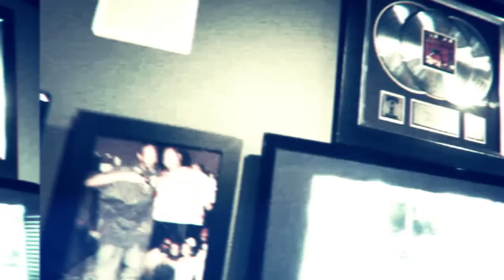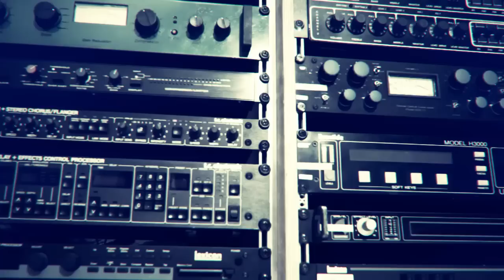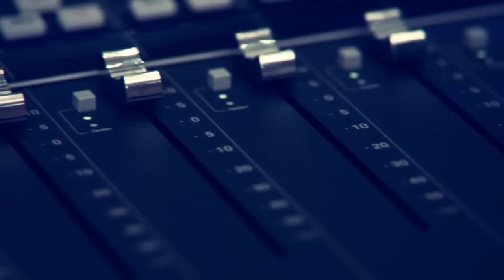der.unbesiegte ft. Snoop Dogg & Kurupt - Big Business (Official Music Video)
Official Music Video. Klartext Business (2013)

der.unbesiegte ft. Snoop Dogg & Kurupt - Big Business